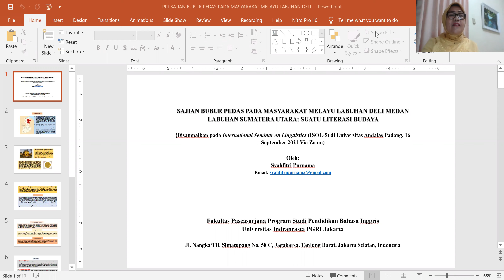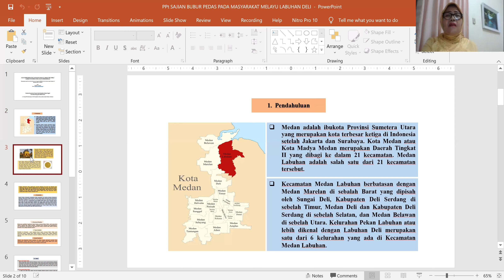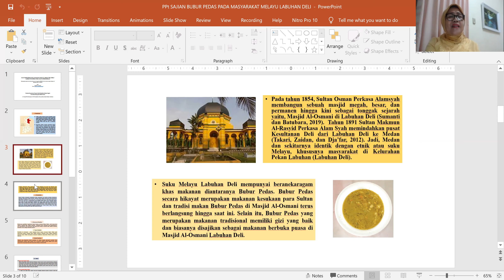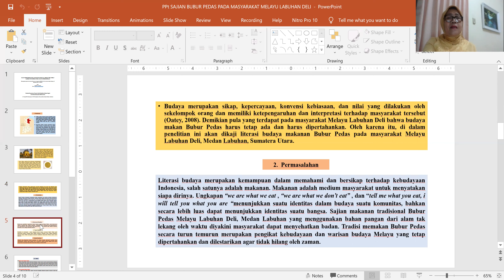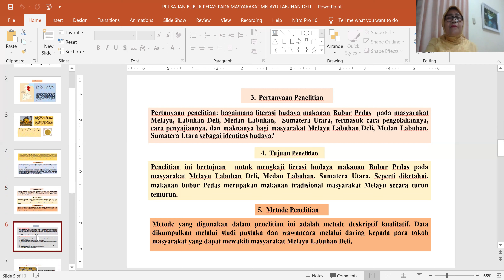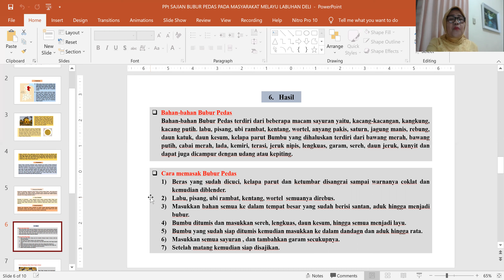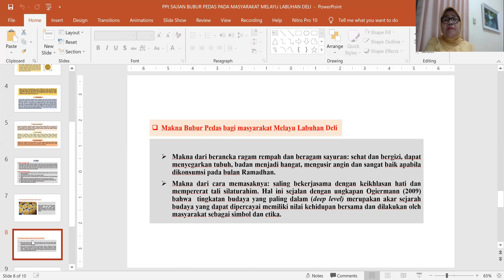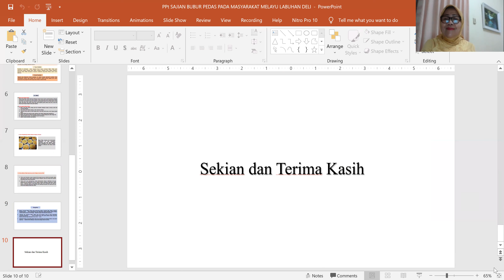Syahfitri Purnama (ISOL 2021)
Serving Spicy Porridge  (Bubur Pedas) to The Malay Community in Labuhan Deli of Medan Labuhan of North Sumatra: A Cultural Literacy